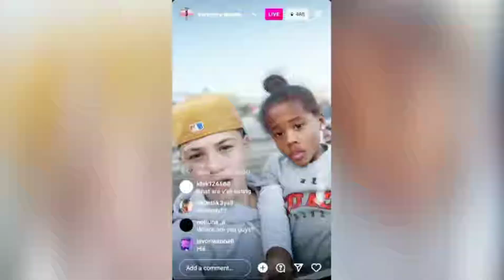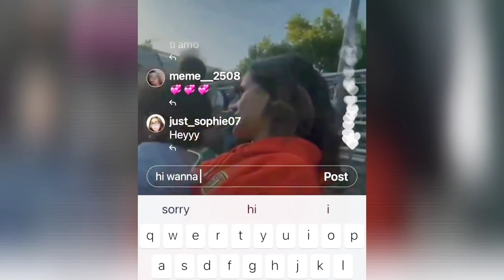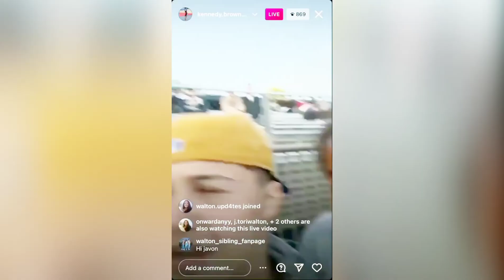Javon Walton IG Live + Brown Family (2022-04-19)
00:00 - Logo
00:02 - IG Feed
05:37 - Outro

Credits to @javonwalton_updates & @javonsource on Instagram for some of the content!